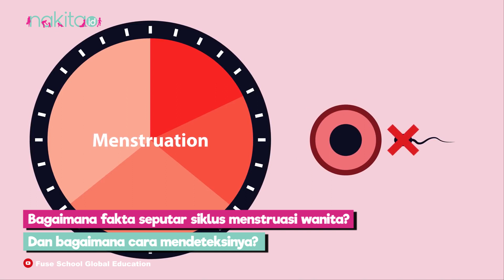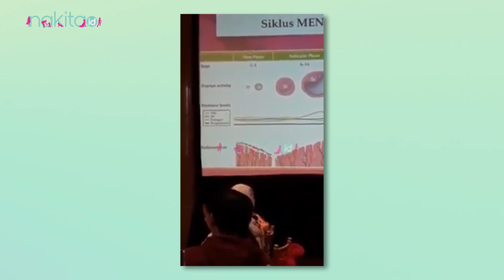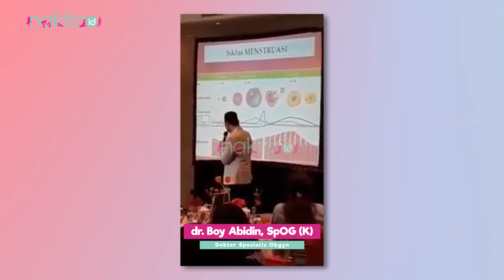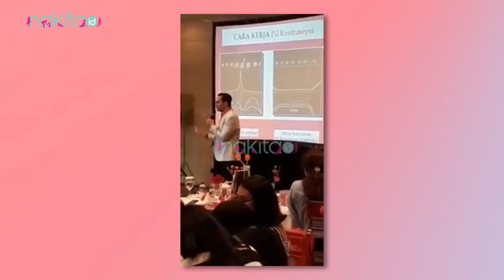Fakta Seputar Siklus Menstruasi Wanita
Masa subur seorang wanita menjadi salah satu patokan untuk mengetahui kehamilan. Namun sayang, kebanyakan dari wanita, terutama Moms yang baru saja menikah dan ingin memiliki seorang anak, masih bingung bagaimana cara mendeteksi masa subur melalui siklus menstruasi dan penggunaan alat kontrasepsi pada kehamilan.

00:51 Maka dari itu, bagaimana fakta seputar siklus menstruasi wanita? Dan bagaimana cara mendeteksinya?

EDITORIAL OFFICE

ADVERTISING